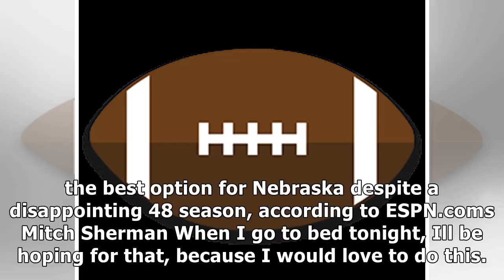Mike riley thinks he's 'right person' for nebraska amid firing rumors- News E